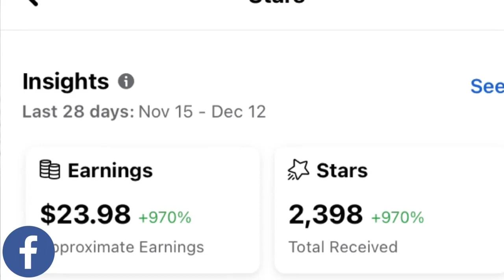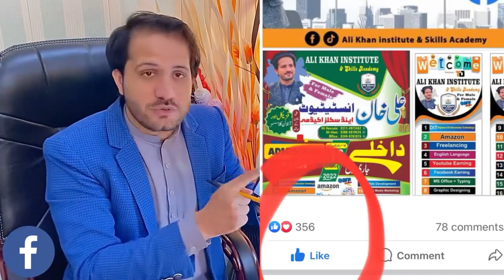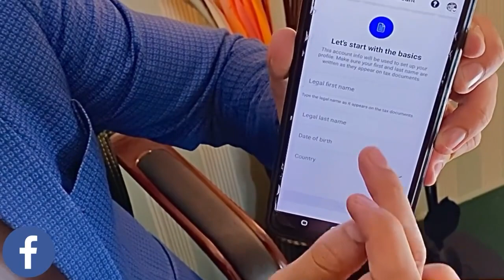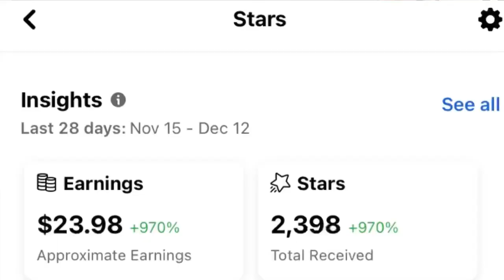Facebook Pr Star ka Option or Earning Kesy Hogi ??? Watch Video & Subscribe Haqeeqat One News Chanel